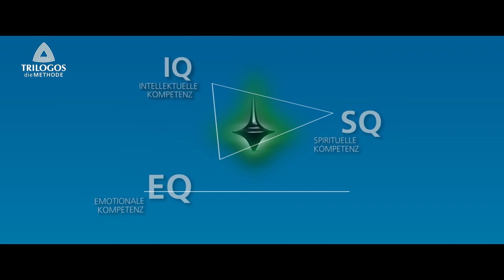Prof. Dr. Germain Weber | VERTRAUENSBILDUNG (2018)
ein Interview mit:  Prof. Dr. phil. Germain Weber
aufgenommen in den ehem. Räumlichkeiten von Sigmund Freud / Wien 2018

moderiert / produziert von Stefanie Sixt
im Auftrag der Trilogos Stiftung

Prof. Dr. Weber erläutert in den knapp 12 Minuten des Videos, wann und wie der Mensch in seinem Leben jenes grundlegende innere Sicherheitsgefühl erlangt welches als »Vertrauen« bezeichnet wird und welche Rolle dieses in unseren Leben spielt.

Er beleuchtet die Hintergründe jener sicheren Erwartung, jenen festen Glauben daran, dass man sich auf jemanden, auf etwas verlassen kann, aus seiner Expertensicht heraus.

Prof. Weber geht auf die Fragen nach den Auswirkungen ein, die das Vorhandensein oder eben NICHT-Vorhandensein einer gesund entwickelten »Vertrauensbasis« hat. Das gilt nicht nur für jeden einzelnen Menschen in seinem Leben, sondern wirkt sich auch darüber hinaus auf unsere soziale Interaktionen aus und hat Auswirkungen auf unser MenschSein in jeglicher Art von Beziehung in Familie, Beruf sowie als Mitglied in der Gesellschaft.

Dazu gibt er Einblicke in die diesbezüglich durchgeführten Forschungsmethoden, sowie deren unterschiedlichen Herangehensweisen, je nachdem aus welcher psychologischen Fachrichtung heraus dieses Thema betrachtet und beforscht wird.

Er macht diesen Aspekt sehr anschaulich, indem er von einem Forschungsexperiment erzählt, das bei Gefangenen durchgeführt wurde.

Am Ende des Videos gibt er seine Einschätzung über die Möglichkeiten der Entwicklung von latent vorhandenen, aber nicht ausreichend entwickelten Anlagen und Fähigkeiten in jedem Menschen, die er in der Anwendung der Trilogos Methode sieht und in den Vergleich stellt mit anderen ihm bekannten Methoden aus der psychologischen Praxis.

Auch Sie können jederzeit das latent in Ihnen schlummernde Potenzial zum Erblühen bringen.

Dazu hat die Trilogos Stiftung die Grundlagen der Trilogos Methode aus dem Basiswerk: Im Kontakt  mit der Inneren Stimme / Stufe 1 von Linda Vera Roethlisberger, in 6 autodidaktische Kursmodule aufbereitet.

Diese finden Sie in deutscher und auch englischer Sprache auf der Lernplattform

Ihr Trilogos Team